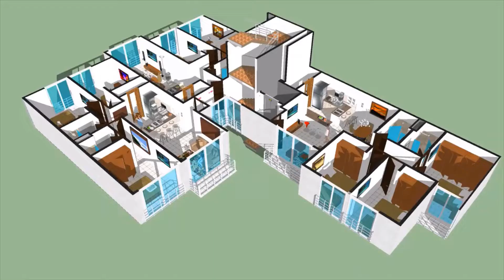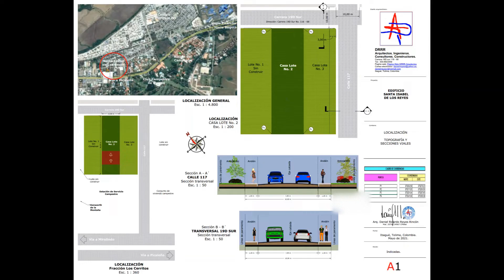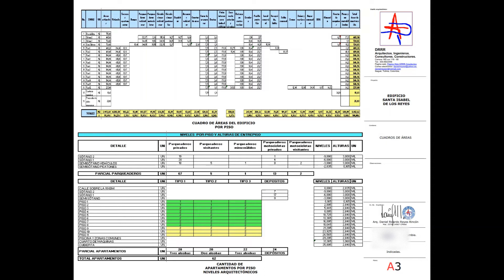Santa Isabel De Los Reyes, Proyecto inmobiliario.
Proyecto para 63 apartamentos, arquitectura solar biológica. Diseños arquitectónicos y técnicos.
Materiales de construcción amigables con el medio ambiente, protección del ciclo natural del agua. Protección del medio ambiente.